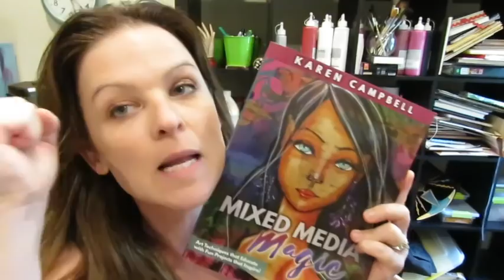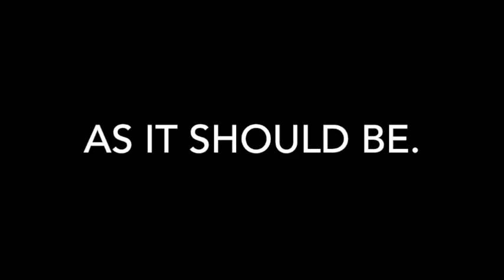How to Make Gorgeous Skin Tones in your Mixed Media Faces with Gelatos!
In this Art Tutorial you will learn how to make Gorgeous Skin Tones in your Mixed Media Faces easily and beautifully using the bare minimum of supplies! (Afflilate) Links to all products used in video below!

Supplies For This Project:
(Background Colors)

Lukas Cryl Studio Beige
Liquitex Basics Medium Magenta
Golden Fluid Acrylics in Green Gold (also for eyes & hair)
Derivan Matisse Flow in Australian Blue Gum
Derivan Matisse Flow My Pink (also for lips)

(To see how to choose your color scheme sign up for my Free Monthly Tutorials

(Darker Skin Color as Shown in Video)
Americana Acrylic Paint in Dark Chocolate (Base coat for skin)
Liquitex Gesso (white)

(Skin Blending)
Distress Crayon in Vintage Stain
Distress Crayon in Vintage Photo
Distress Crayon in Rusty Hinge
Faber-Castell Gelato in Butterscotch

Matte Mod Podge (to seal)

(For Additional Details and Shading)
Faber-Castelle Pitt Artist pen big brush in Caput Mortuum (skin)
Faber-Castelle Pitt Artist pen big brush in Terra Cotta (skin)
Faber-Castelle Pitt Artist pen big brush in Permanent Carmine (lips)
Faber-Castelle Pitt Artist pen big brush in Olive Green (eyes)
Faber-Castelle Pitt Artist pen big brush in Black (outlines)

Stabilo Black Pencil (face outlines)

(For Details)
Posca Pen in White pc-1
Posca Pen in Black pc-1

For lighter skin shades (as taught in Dragonfly Girl Project in Mixed Media Magic book and eCourse):
Ceramcoat in Fleshtone
Faber-Castell Gelato in Metallic Melon
Faber-Castell Gelato in Guava
Faber-Castell Gelato in Peach -  couldn't find individual link for :(
Faber-Castell Gelato in white

Author’s Page on Amazon with links to all books: